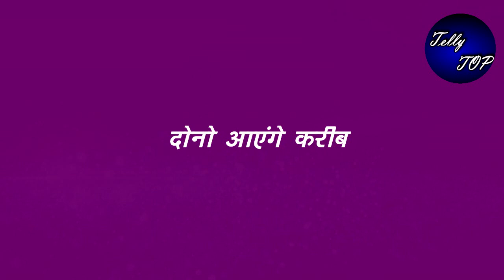GHKKPM || विराट की बांहो में गिरेगी सई, एक ही बिस्तर पर होगा ये खेल